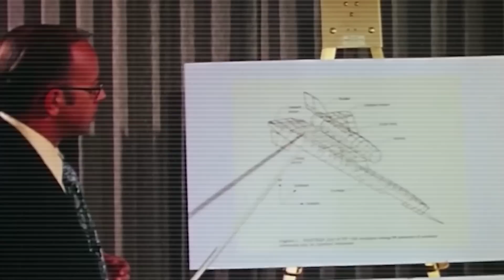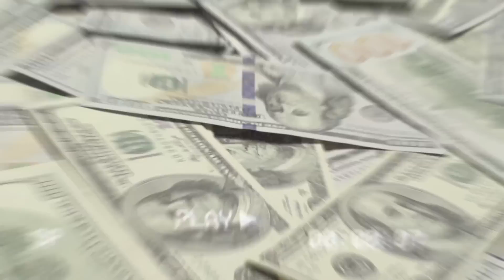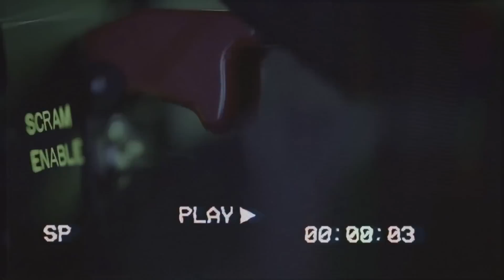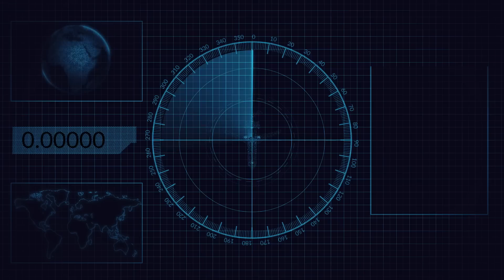Elon Musk Declared SR-72 Darkstar Is Finally Ready To Fly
Elon Musk just made a jaw-dropping announcement! A game-changing aircraft with groundbreaking abilities is ready to take flight and the world is watching. Recently, countries like Israel and Iran introduced their hypersonic aircraft. However, this aircraft, known as the SR-seven-two Darkstar, is set to break every record and completely reshape the future of modern warfare with its mind-blowing speeds and unmatched stealth. What are the specific features of this aircraft? What does this mean for the global balance of power?